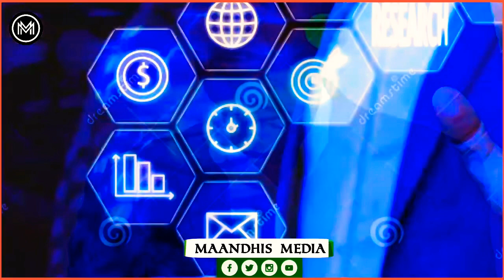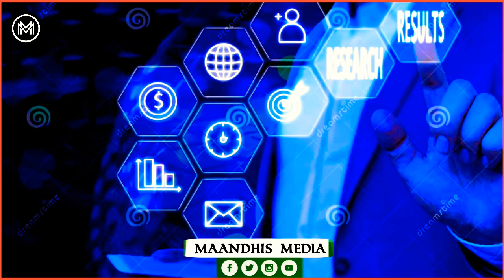WAAD AWOODAA ( MOHAMMED OMER ) DHIIRIGALIN 2022